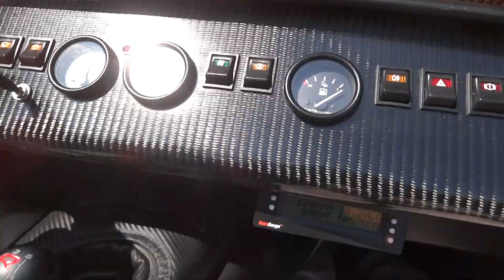Caterham 275R lors du Festival Lotus à Montlhéry en Juillet 2019